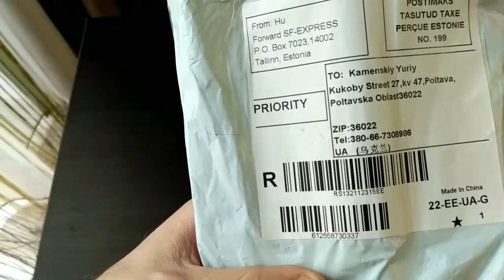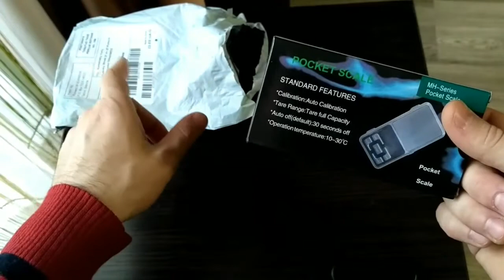Портативные электронные ювелирные весы до 500 грамм распаковка unboxing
Распаковка портативных электронных ювелирных весов (до 500 грамм).
Куплены тут
ASLT Protable 500g x 0.1g Mini balanza Digital Scale Pocket Electronic Scale Jewelry weight Scale great Weight Weighing Balance